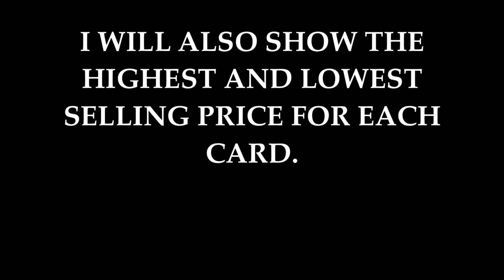2021-22 Upper deck young guns current average ebay prices january 2024 hockey cards Caufield Zegras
In this video you will find out the current average prices of some of the most popular 2021-22 young guns.
The current average prices are calculated from the fifteen most recent sales on ebay.
I will also show the highest and lowest selling price for each card. All prices are in US dollars. Sales in canadian dollars have been converted to US dollars.

I am glad to share my passion for hockey cards and the NHL with you. I post content about hockey cards and the NHL every week.

Images in thumbnail courtesy of COMC.com